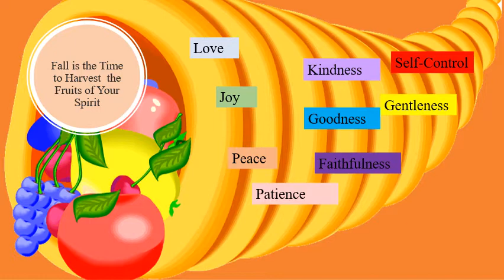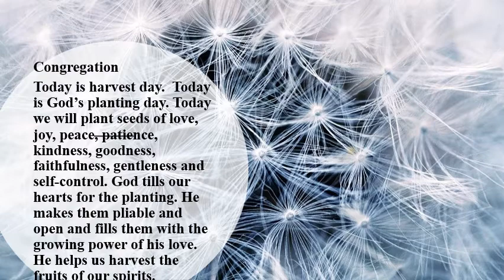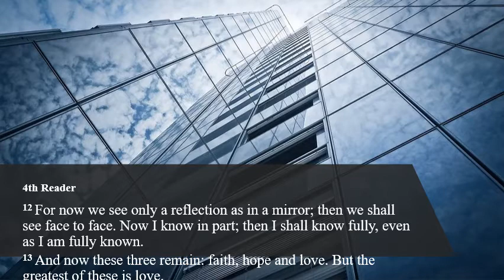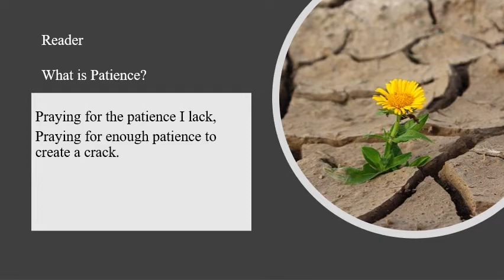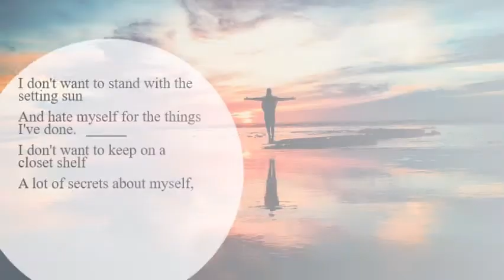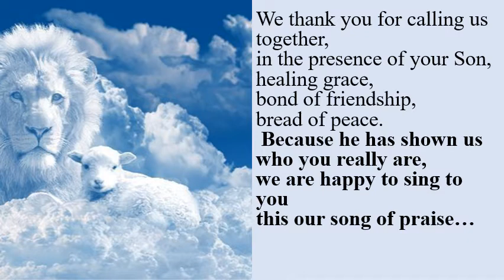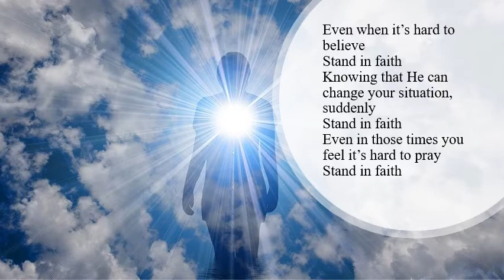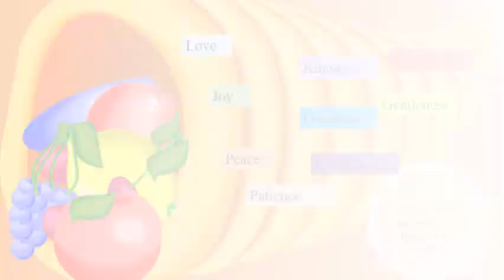Harvesting the Fruits of Your Spirit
Fall is the time to gather the fruits of your spirit and work for a bountiful harvest.